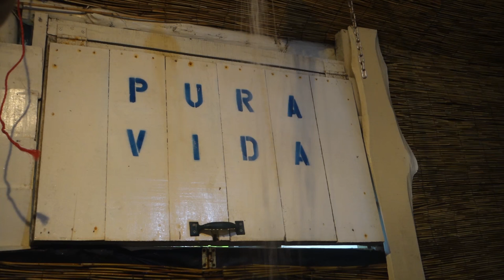Home Abroad - Episode 1 - Costa Rica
Welcome to the first episode of home abroad from the Nicoya Peninsula in Costa Rica. Sit back and enjoy a unique shift in the travel show experience, where the goal isn't to explore an entire city but to find a retreat in a unique area of the world and shack up for a few days. In this episode let's cook, explore, relax and most importantly make this beach my home!

- Menu -
04:59 - Morning Tropical Smoothie
08:02 - Local Costa Rican Fish Salad
12:00 - Grilled Octopus with ChimiChurri

RECIPES:
Morning Smoothie
INGREDIENTS:
Frozen Mango
Frozen Pineapple
Frozen Papaya
Frozen Banana
Frozen Watermelon
Ginger
Celery
½ avocado
Juice of 1 orange

Blend all these ingredients together, adjusting as needed.

Fish Salad
INGREDIENTS:
1.5 cups chopped lettuce
Cooked fish- of your choice
1 avocado- diced
1 cup cabbage- chopped
½ cup carrot- julienned
2 tomatoes- sliced
¼ cup green onion- sliced
1 red pepper- chopped

Toss all these ingredients together and serve.

Grilled Octopus w/ chimichurri
INGREDIENTS:
Octopus
½ cup chopped cilantro
1 tsp dried oregano
1 clove minced garlic
Juice of ½ a lime
Red pepper flakes
¼ cup olive oil

Blanch your octopus in water for about 1 hour.
For your chimichurri, mix your cilantro, dried oregano, garlic, lime, olive oil and a pinch of red pepper flakes and set aside.
Cut the tentacles off your octopus and marinate in your chimichurri. Grill your octopus until cooked through. Serve alongside some rice and veggies and drizzle with extra chimichurri.

(and the youtube music catalogue)